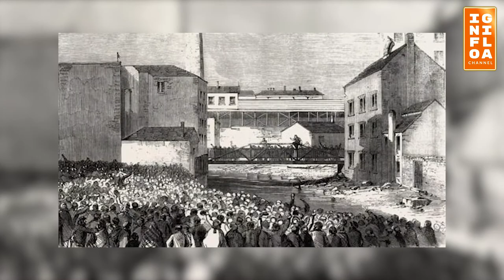6 Fakta Mengejutkan Teratai Raksasa Victoria Amazonica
Melihat teratai yang mengambang dengan katak yang santai diatas permukaannya mungkin sudah tak asing bagi kita. Namun, pernahkah kamu melihat teratai raksasa yang dapat menampung manusia diatas permukaannya?

Victoria amazonica, teratai raksasa yang berasal dari Amazon, Brazil inilah jawabannya. Memang sulit untuk dipercaya tapi ini nyata, Victoria amazonica mempunyai diameter daun yang mencapai tiga meter.

Teratai raksasa ini menjadi primadona untuk dijadikan spot foto yang estetik. Bentuk daunnya memang unik, seperti kue mangkuk raksasa yang mengambang. Selain itu, bunga dari Victoria amazonica tak kalah menarik untuk dipandang.